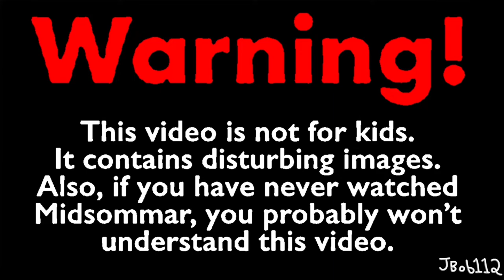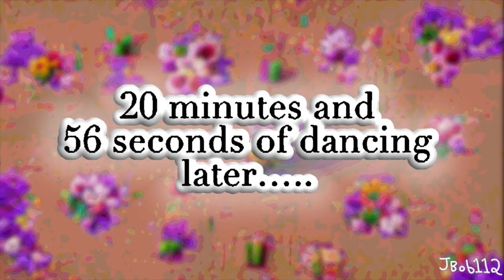Midsommar in a nutshell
Pelle invites his friends Dani, Christian, Josh, and Mark to his totally not mysterious homeland in Sweden. The trip starts off normal, but as time goes on, it gets creepier and crazier. Will anything horrible happen to the group of friends?

Voices:
Pelle: Text To Speech
Ingemar: Text To Speech

The screaming sound effects were from the SCP Containment Breach game.

This video is only a parody. Midsommar belongs to Ari Aster and to A24 and does not belong to me.